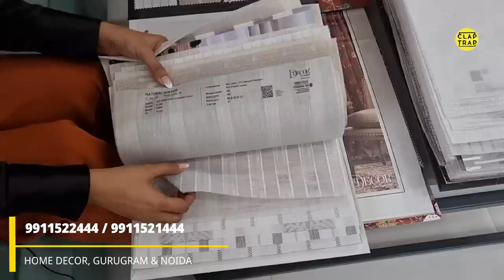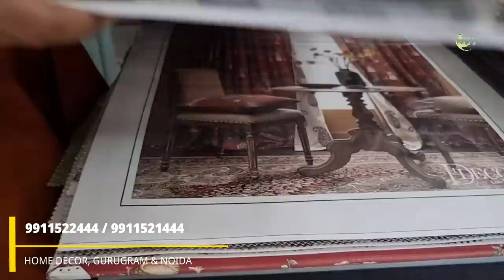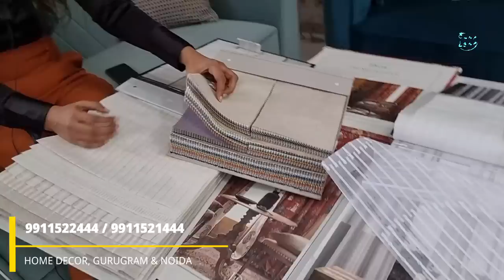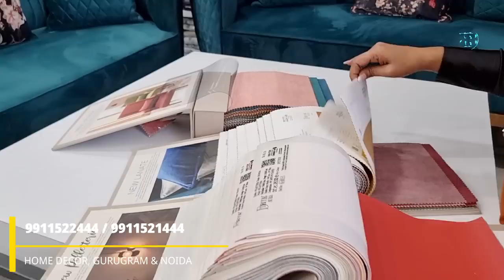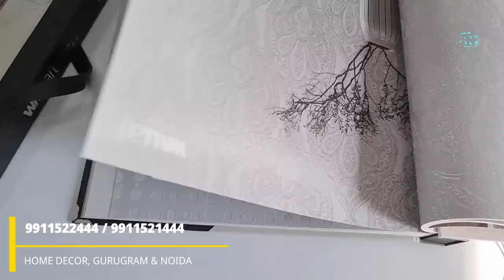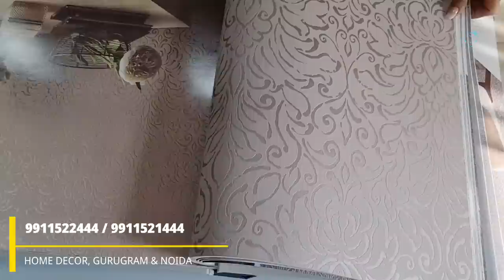D'DECOR'S biggest collection Decor India Curtains, Sofa Covers, Upholstry Designer Homez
Store Addesss
Decor India
Near JMD garden islampur village Sohna road gurgaon

Decor India
Near m3m car studio golf course road sec 27 gurgaon

Founded in 2013 by Chhaya Sharma & Tarun Sharma, its award-winning interior designers have a decade of experience creating exceptional residential, retail & commercial interiors. Designer Homez is one of Gurugram's top interior design firms. Based in Gurugram India, it serves a high-end clientele in Delhi NCR & Goa.
Our Designers Create Incredible Homes Every Single Day
Live in a luxury space you are proud to call home without the luxury price tag
Share your ideas & give us the opportunity to design your house in a most unique and elegant way.
Affordable and elegant interiors as per your budget without compromising on quality.

About De Decor

WORLD'S LEADERS D'Decor is the world's largest maker of soft furnishing fabrics.
Everyday our factories create over 120,000 sq mtrs of high quality fabrics for homes around the world. We are proud to be ‘globally local’, understanding the aesthetic sensibilities of every country that we touch. Founded in 1999, we are today the partners of choice for premier furniture and furnishing makers around the world. We are defined by our commitment to excellence and our passion to bring to life visions that meld expertise with art. Today, D’Décor has evolved beyond curtains and upholstery fabrics to provide a whole range of décor categories including bed & bath, blinds, wallpapers and rugs. In India, Brand D’Décor enjoys a leadership postion in its category, with a strong retail presence throughout the country with a wide network of multi-brand outlets, an ever increasing number of exclusive D'Decor stores and our e-commerce platform.

For Products / Purchase please contact the Seller on the Number given on the video. For Brand Promotion / Colobration please drop Your business Line, Few Pictures And Company Profile.
It's Difficult to reply To All Hi 👋! & HELLOS. Please be topic specific and clear.
For late reply we apologize in advance.